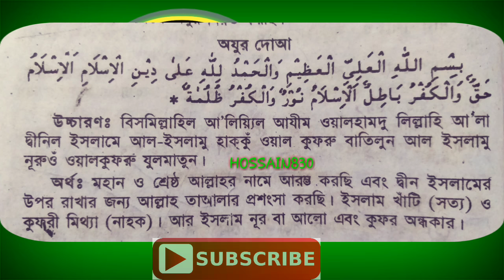Ojur Doa | অযুর দোয়া |শুদ্ধ ভাবে শিখুন। দোয়া নং ১| HOSSAIN830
অযুর  দোয়া। শুদ্ধ ভাবে শিখুন।

HOSSAIN830 THE ISLAMIC CHANNEL

HOSSAIN830_ইসলামিক_চ্যানেল